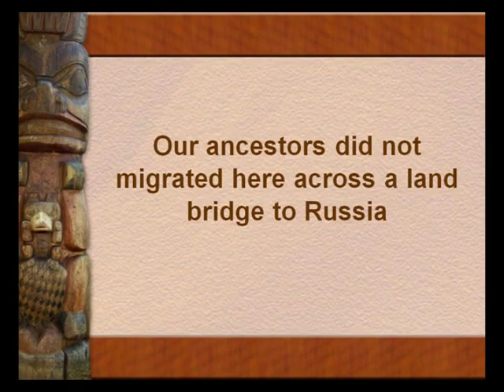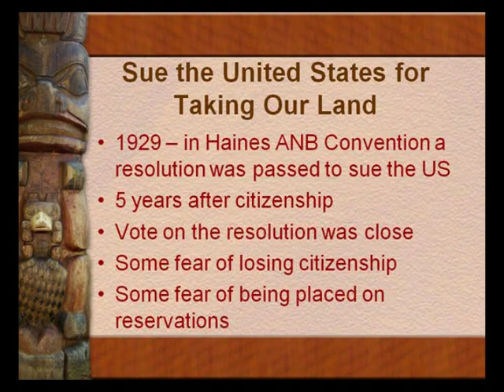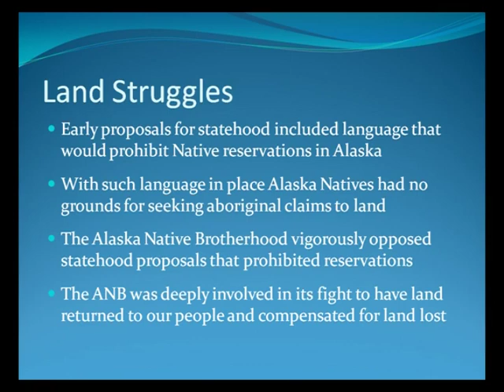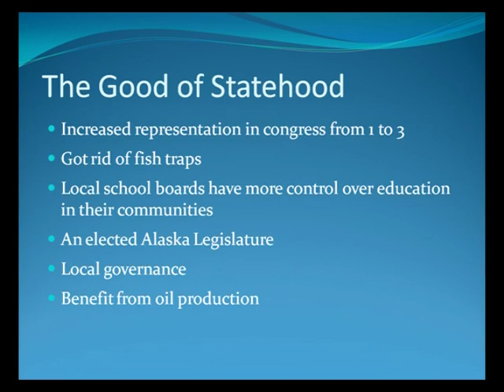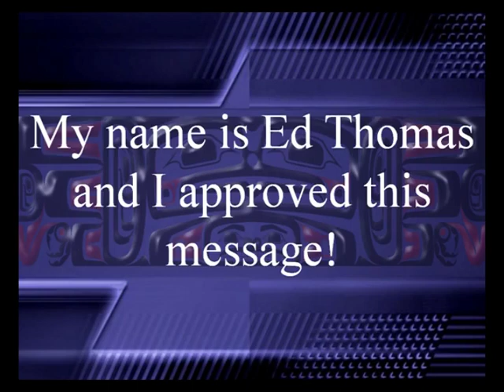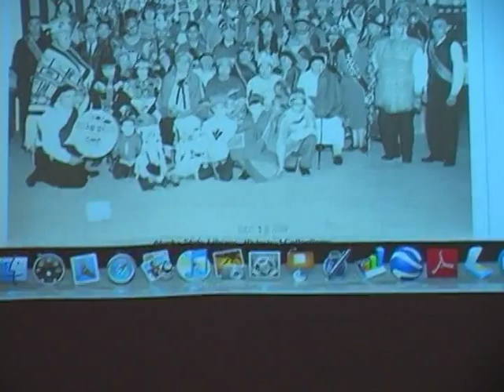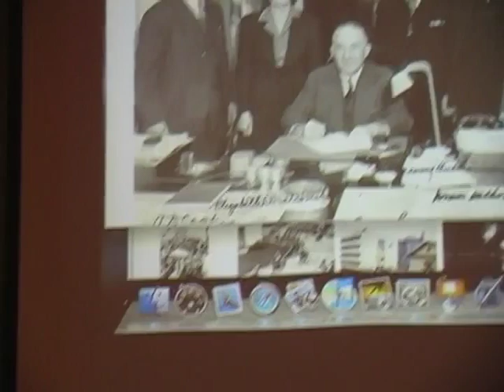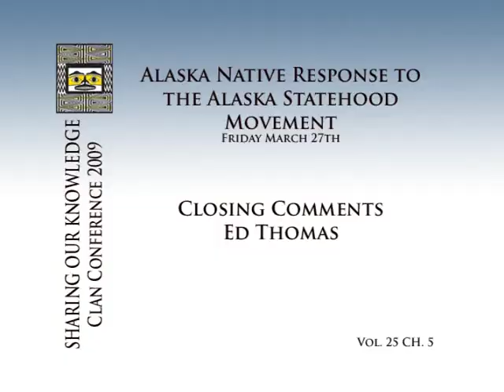2009 SOK Vol 25 Alaska Natives & Statehood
Alaska Native Response to the Alaska Statehood Movement
Ed Thomas (moderator), Peter Metcalfe, Kimberly Metcalfe, Kathy Kolkhorst Ruddy, Steve Langdon

Ed T intros himself in Tlingit, and opens the panel discussion, his research project: what were our people thinking about statehood.
2:10 PowerPoint begins -- setting out the long occupation of SE by Native people and the modern political milestones.
26:00 end PowerPoint

Alaska Native Response to the Alaska Statehood Movement by Peter Metcalfe

26:30 background about Alaska Statehood Experience grant.
 31:00 ANB/ANS at the forefront of every issue of the day
 32:00 Conflicting strands regarding attitudes about statehood.
 32:45 Langdon can’t participate due to Anchorage area volcano
 42:00 Reservation conflicts: presented second class citizenship
44:30 end

Alaska Native Sisterhood & Statehood
44:50 Kim gives background on researching ANS Camp #2, frustrating to work a job with State union (ASEA) and having time to do proper research.
4 6:24 Minutes of ANB/ANS meetings connect with oral histories she conducted for “In Sisterhood: a history of the Alaska Native Sisterhood Camp #2)
 47:25 Issues that focused the attention of ANB/ANS in the 1950s
48:00 found evidence of union organization; interview with Julie Williams and the land being seized from Native families. When statehood came, they were told they had to move.

Alaska Native Response to the Alaska Statehood Movement by Kathy Kolkhorst Ruddy
54:14 Kathy intros herself
 55:12 Dr. Walter Soboleff’s contribution of records
 56:00 Territorial legislators, poliitcal figures at statehood, images of celebrations; ANB in 1950; Alaska Natives at the time of statehood
1:03:00 Chronology of legal principles toward Alaska Native claims
1:15:00 End

Ed Thomas
1:15:20 Closing comments: recognizes Mary Jones, Ellen Hope Hays.
 1:20:00 Robert Paulo (sound somewhat faint): To have a tribal government (IRA) needs a land base. Wants Sealaska to give each 100 acres.
 1:22:00 why Sealaska cannot give land that will go into trust.; cannot give benefit to special groups of shareholders.

End: 1:26:00